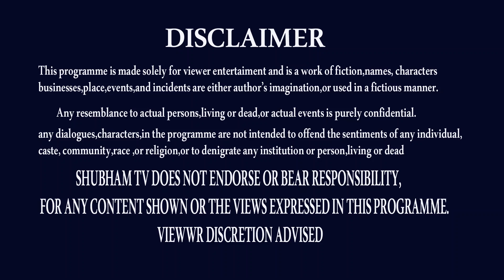దూసుకువస్తున్నాయి మరికొద్దిరోజుల్లో | SIMHA RASI JULY 2023 | SHUBHAM TV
SIMHA RASI JULY 2023,
JULY 2023 SIMHA RASI,
2023 JULY SIMHA RASI,
SIMHA RASI ASTROLOGY,
SIMHA RASI REMEDY,
SIMHA RASI LATEST,
NANAJI PATNAIK VIDEOS,
NANAJI PATNAIK REMEDY,
SHUBHAM TV REMEDY,
JULY 2023,2023 JULY AUGUST 2023,
2023 AUGUST,
THANK U